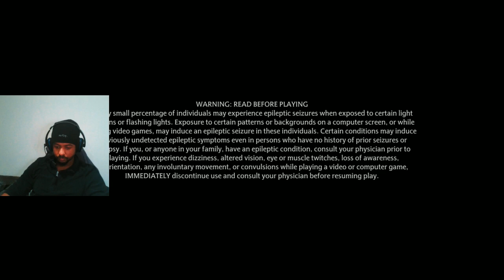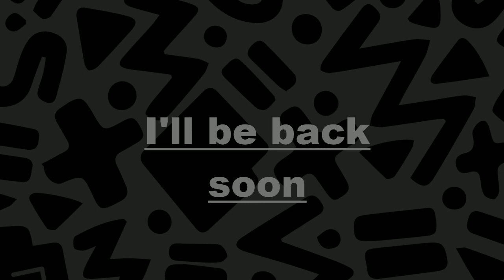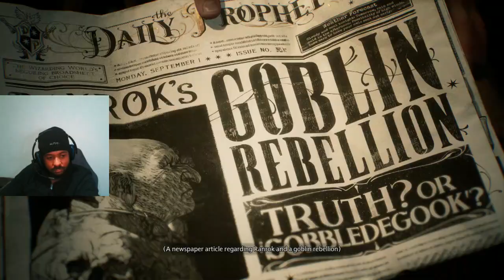twitchstreamer (MrHewitt30) - Hogwarts Legacy Part 1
Re-uploaded this content on here - as it will expire on twitch.